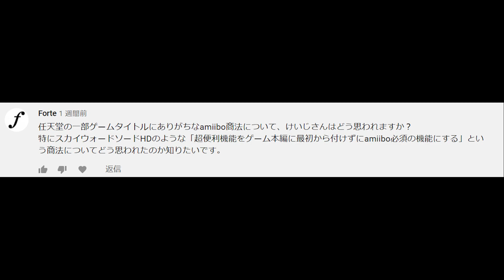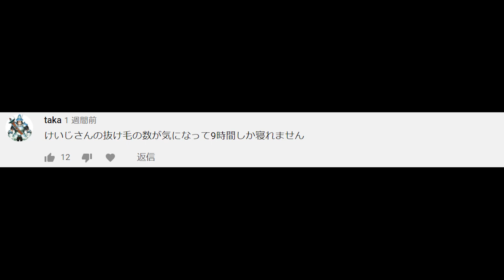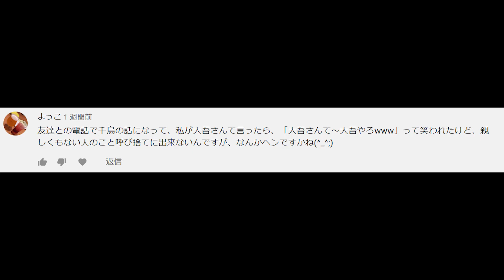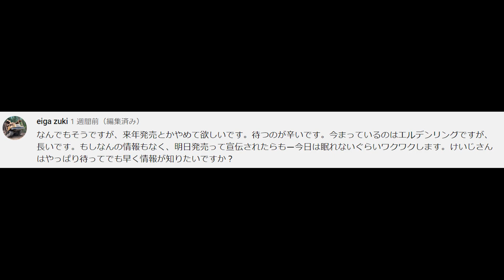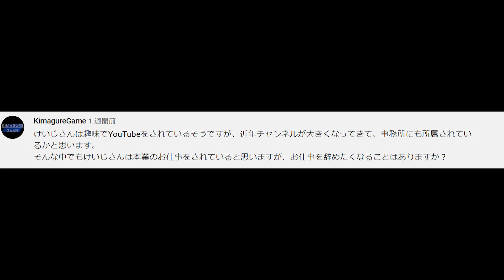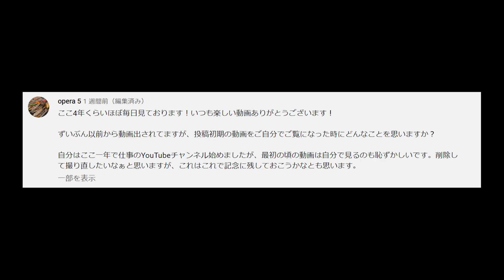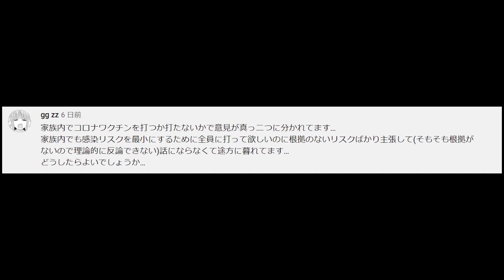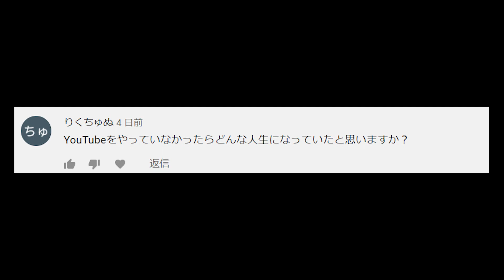【話すべ】ゲームへの不満が爆発！？ゲームにお金を「使わされて」いる！？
皆様から頂いたコメントにお答えしていく企画「話すべ」です。いつもコメントありがとうございます！